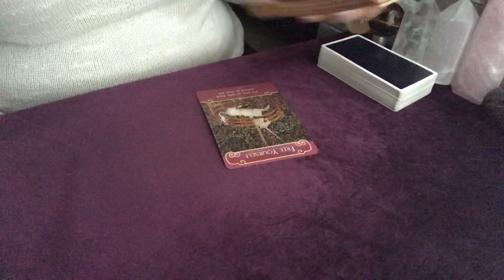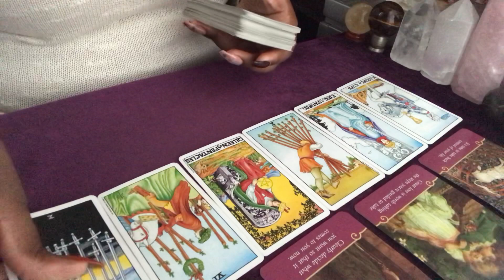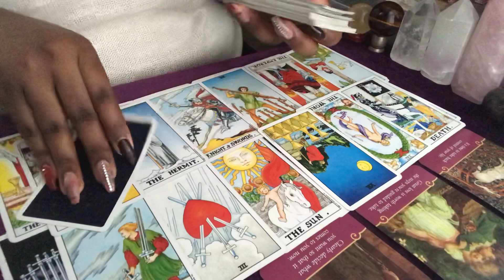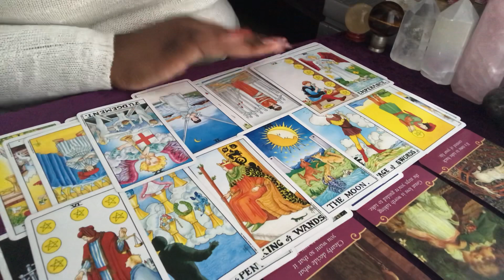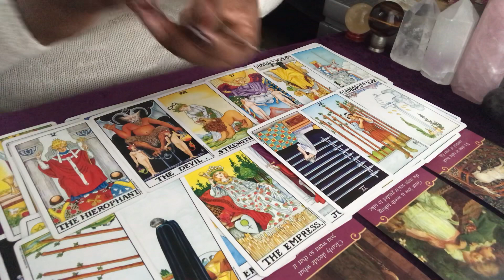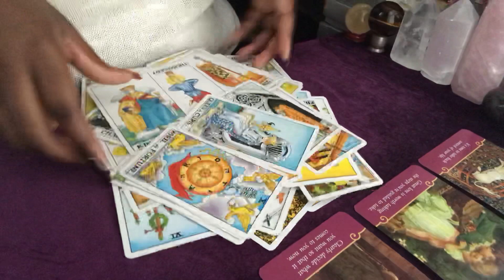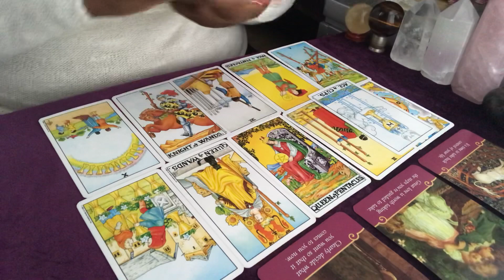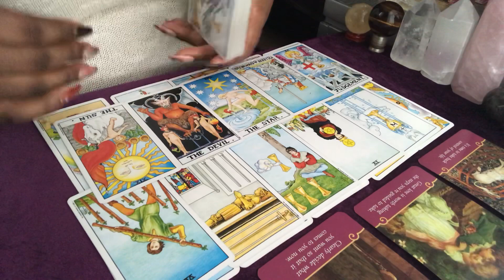ARIES~October 2020~They’re still trying to get out of a situation, but you’re moving on without them